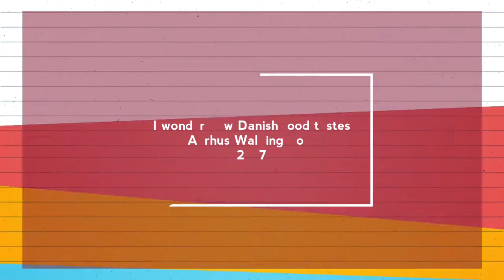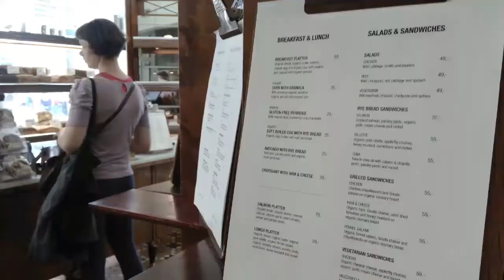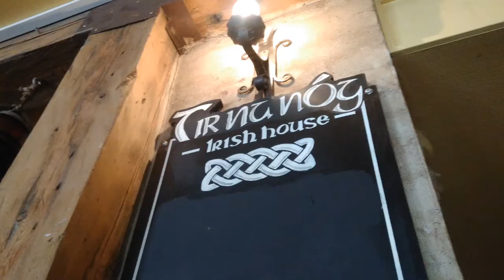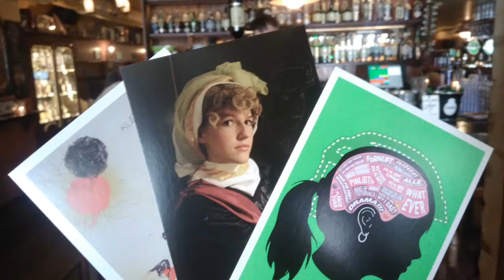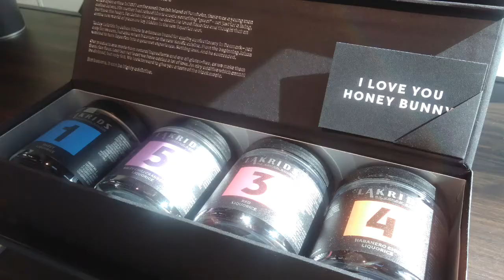I wonder how Danish food tastes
One of the things that international students coming to Aarhus worry about the most is food. What am I going to eat? Am I going to miss my country's food? I wonder how Danish food tastes...

Well, I had the same questions before I moved to Denmark but now, after almost a year of living in this beautiful and vibrant city I can tell you that there's no need to worry. Besides the fact that in Aarhus it's possible to find specialized markets from different regions of the world, traditional Danish food and Danish farm grown ingredients will amaze you.

A Walking Tour in the city took me to six different places where you can discover by yourself the taste of Denmark.

1. Landmad, a grocery shop with home made products brought to the city by farmers themselves.

2. Emmerys, an elegant bakery where you can get from the healthiest rye bread to the most delicious pastries full of chocolate, cinnamon or almond cream.

3. Stuff Houlberg, a kiosk with different kinds of sausages and hot dogs located in the heart of Aarhus, perfect for a low budget meal.

4. Tir Na Nog, is actually an Irish Pub but here you can try Danish beer, including Carlsberg, the most popular one.

5. Aarhus Street Food, a garage full of food trucks with both, international and Danish menus. Here you can look for Mormors Køkken (Grandma's Kitchen) where you can try tartlets, meatballs and frikadellen.

6. Lakrids, a store where the very iconic Danish liquorice candy is the protagonist. In the main train station you can have a taste of some of their specialities.

Last but not least. Don't hesitate on including Danish mushrooms and berries in your diet. You will appreciate them.

Best wishes for all and kisses from Colombia!